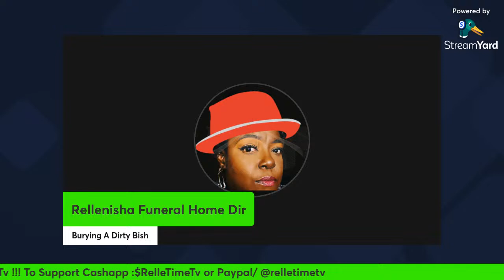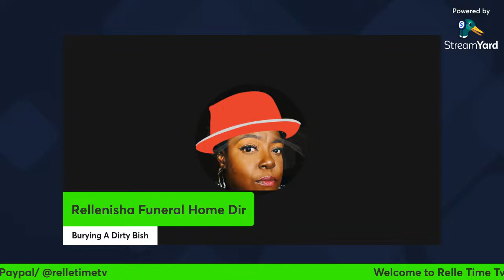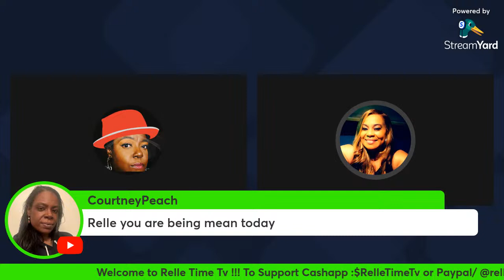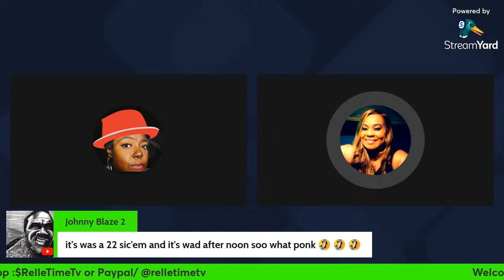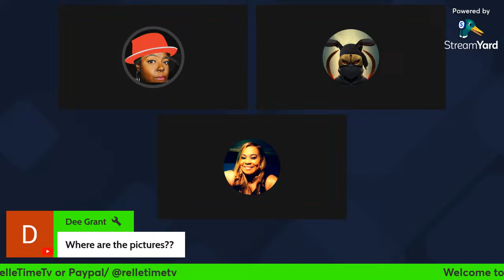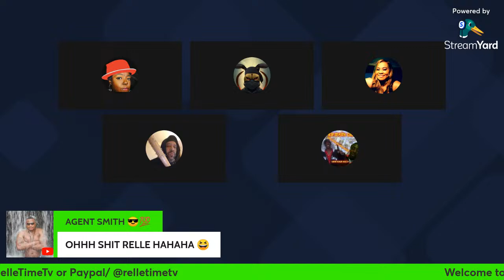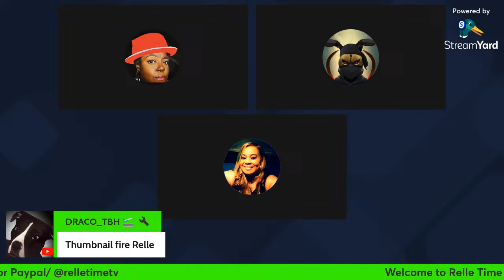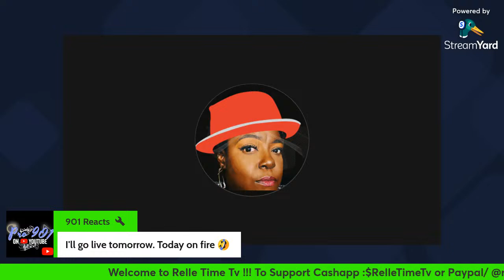Open Mic!! This Dead Bish (211) Here is your Eulogy!! 💀⚰️DWBM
A Stink Bish said something!! OPEN MIC  @Empress Lonnie 1Love  @Wabbit Tube Network  @KTC @Mr.Skinny  @901React  @Thaditus @Moonlight  @@Brownskinlady